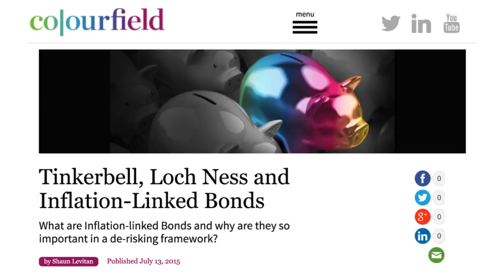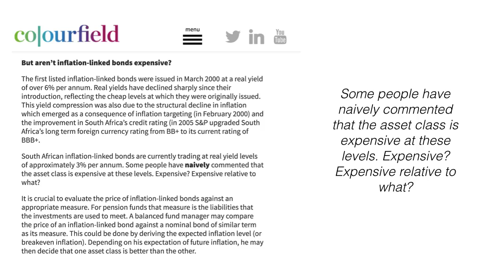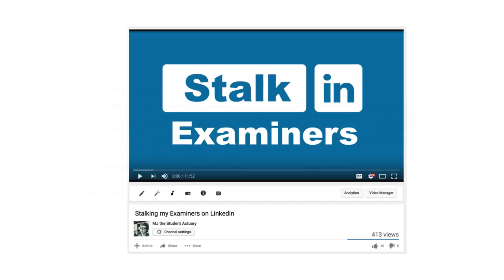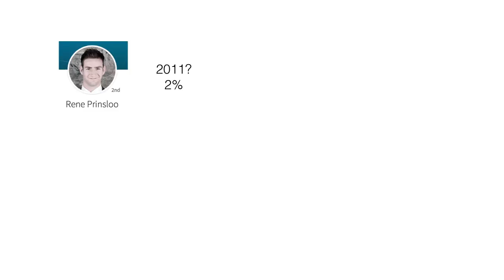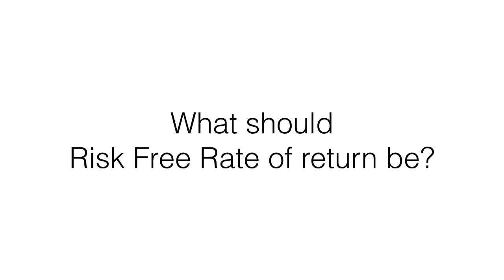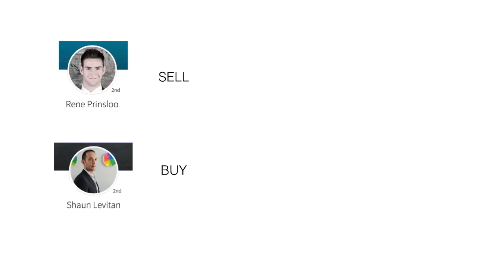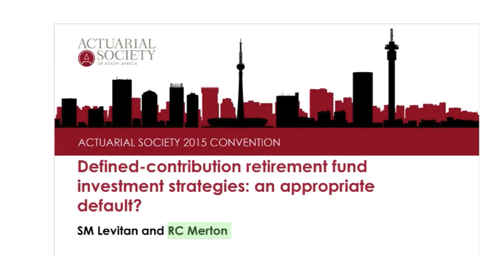Tinkerbell, Lochness & Inflation linked Bonds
In this video we look at the Myths surrounding Inflation-linked bonds and ask the question: Are they expensive or cheap?